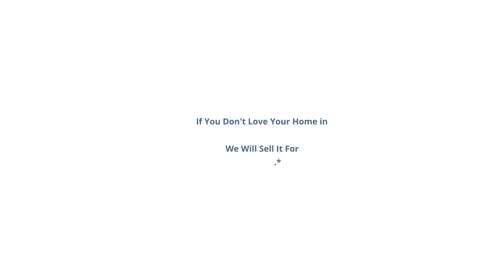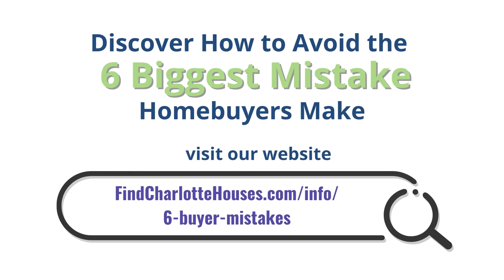836 Almora Dr, Charlotte, NC 28216 | Nancy Braun | Showcase Realty LLC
This rare find is a 2-story 3BD/2.1BA home in the popular Pinebrook community! Well-maintained home with decorative accents featuring a cozy living room with a pass-through to the dining room and eat-in kitchen. Great Charlotte location with easy access to shopping, I-85, Uptown and the airport.

Nancy Braun
Broker-In-Charge / Owner